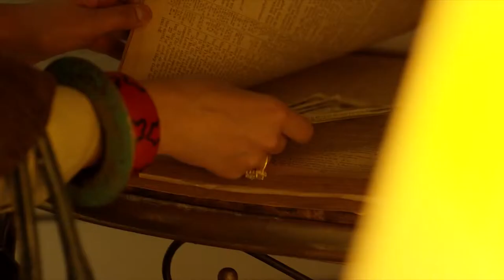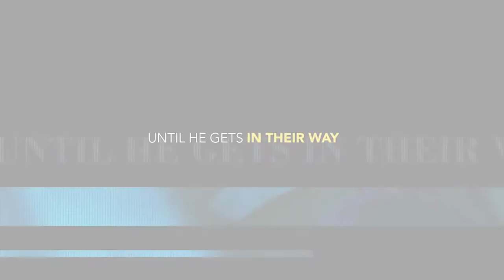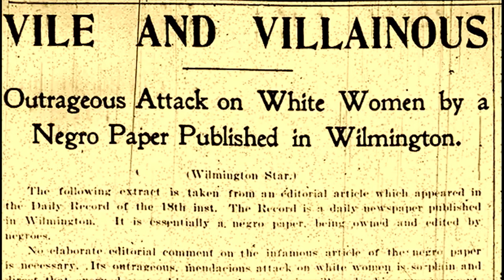Matthew Head Music Reel